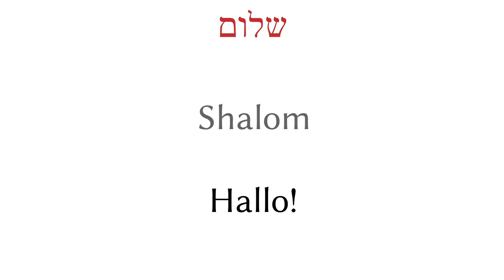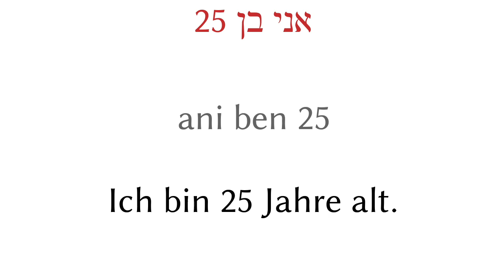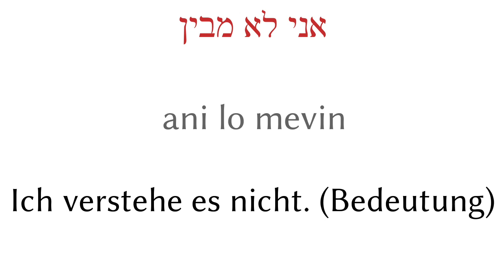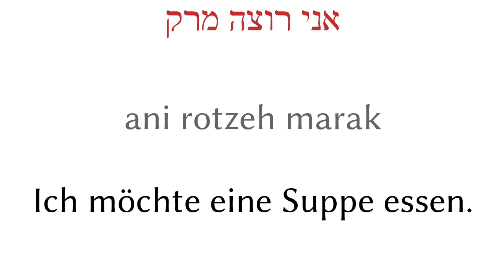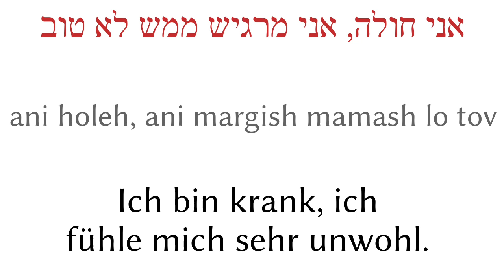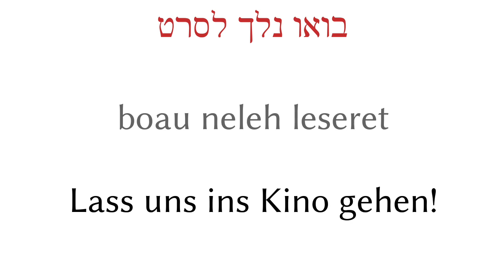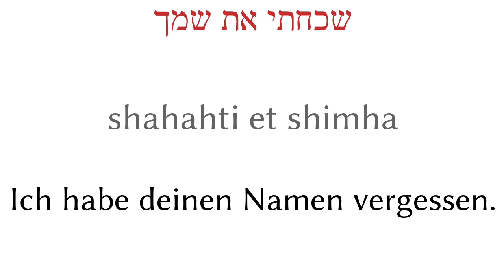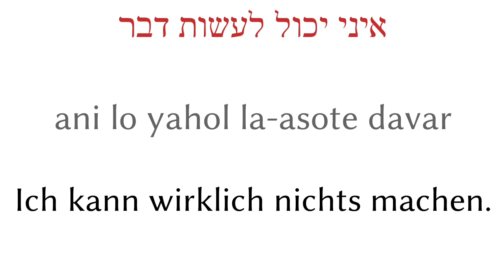200 Sätze - Hebräisch - Deutsch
200 Sätze - Hebräisch - Deutsch

▼▼▼ Mehr Videos ▼▼▼